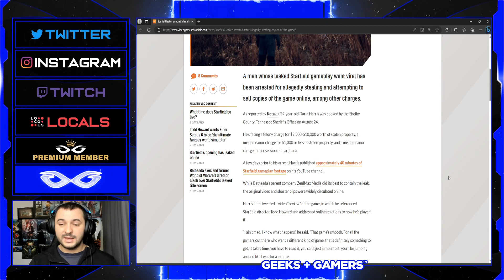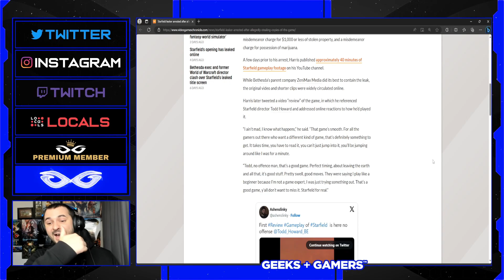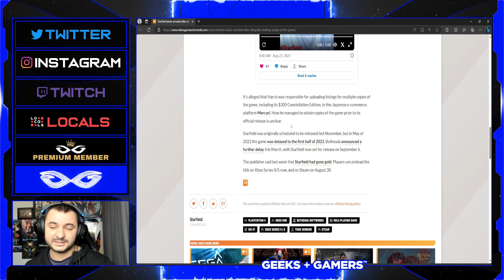Starfield Leaker Arrested After Stealing Copies Of The Game